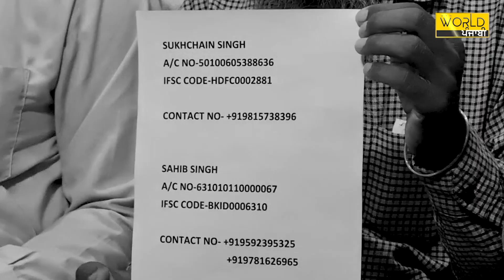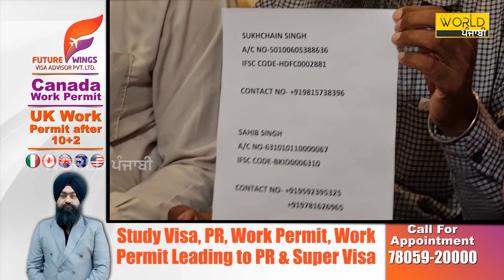ਮਸਕਟ ਵਿੱਚ 2 ਪੰਜਾਬੀ ਨੌਜਵਾਨਾਂ ਨੂੰ ਸੁਣਾਈ ਫਾਂਸੀ ਦੀ ਸਜ਼ਾ, ਪਰਿਵਾਰ ਵੱਲੋਂ ਮਦਦ ਦੀ ਗੁਹਾਰ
* ਮਸਕਟ ਵਿੱਚ 2 ਪੰਜਾਬੀ ਨੌਜਵਾਨਾਂ ਨੂੰ ਸੁਣਾਈ ਫਾਂਸੀ ਦੀ ਸਜ਼ਾ
* ਕੇਸ 'ਚ ਲੱਗਣਗੇ ਲੱਖਾਂ ਰੁਪਏ, ਪਰਿਵਾਰ ਵੱਲੋਂ ਮਦਦ ਦੀ ਗੁਹਾਰ